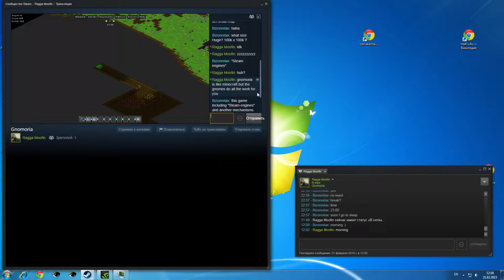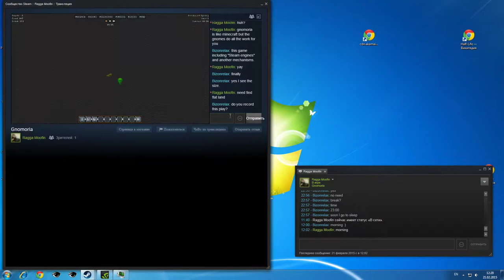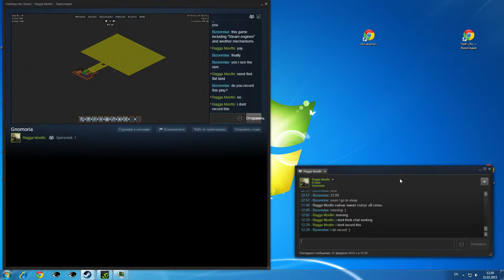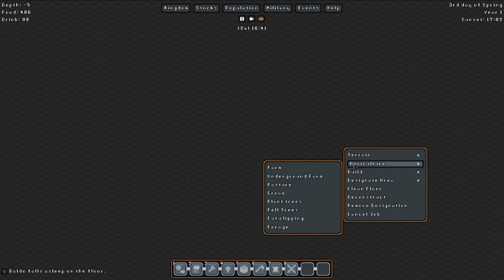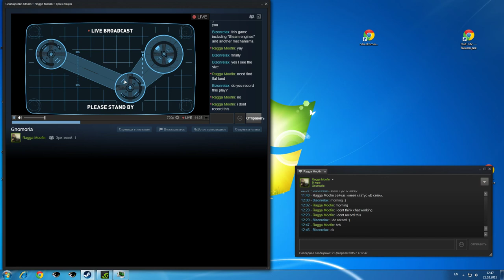Gnomoria 02 21 2015 12 13 35 06